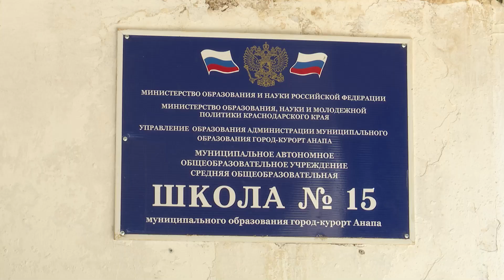В Гостагаевской стартовал капремонт школы № 15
Зданию исполнилось уже 40 лет, и это первый капитальный ремонт в его истории. На проведение работ и закупку нового оборудования выделено более 100 миллионов рублей из бюджетов всех уровней.